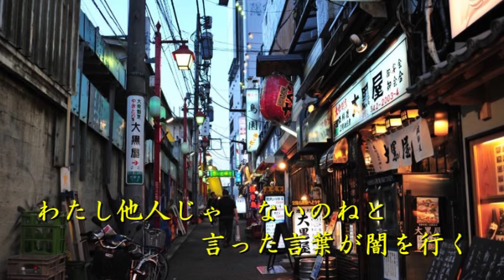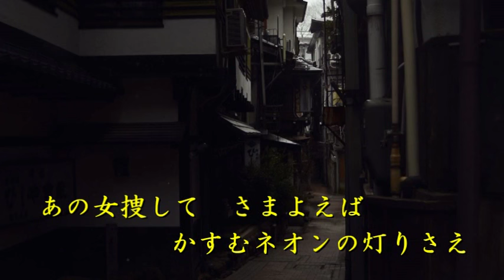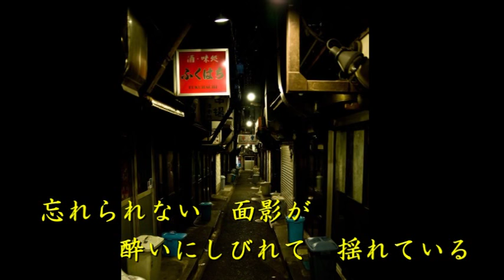『裏町しぐれ 』横内じゅん cover 誠一郎 hb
「裏町しぐれ」 横内じゅんさん、歌ってみました。大好きな歌手でした、
千昌夫さんの長持祝い唄なども作詞作曲された歌手です。
亡くなられたということを聞きまして、大変残念に思います。ご冥福をお祈り致します
作詞：古谷淳 作曲：横内淳 編曲：伊戸のりお